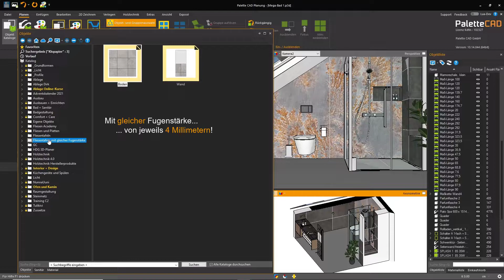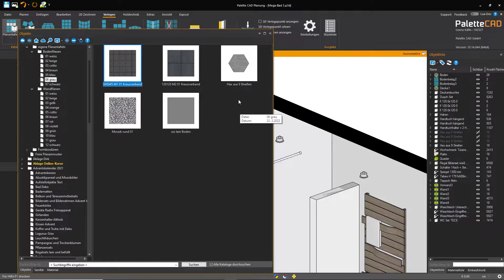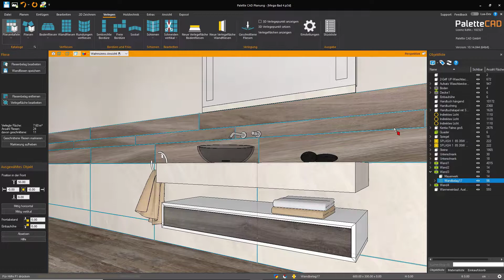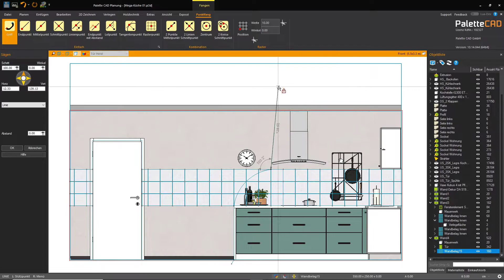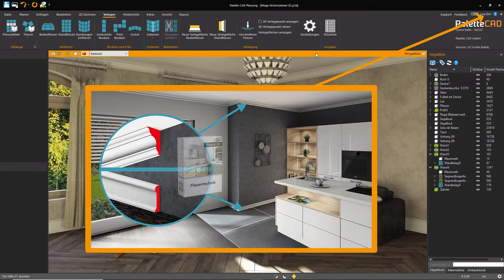Palette CAD 10 - TdM - Februar 2022 - Fliesentafeln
Euch kann das Fliesenverlegen nicht schnell genug gehen? Dann wird euch dieser Tipp begeistern: Ob einzelne Wände oder ganze Räume, deckenhoch oder halbhoch – eure Fliesen verlegt ihr in Palette CAD mühelos per Drag and Drop. Verschiedene Fliesen mit gleicher Fugenbreite lassen sich dabei ganz einfach kombinieren. Mit der Palette CAD Fliesentechnik speichert ihr individuelle Kombinationen aus Fliese, Putz und Tapete einfach als Vorlage in Palette CAD ab und seid bei zukünftigen Projekten noch schneller. Seht selbst!

Viel Spaß mit dem Video und viel Erfolg bei der nächsten Fliesenplanung.

Wir freuen uns über Kommentare und Anregungen!
Was hat Euch gefallen, was können wir verbessern und welche Themen wünscht Ihr Euch?